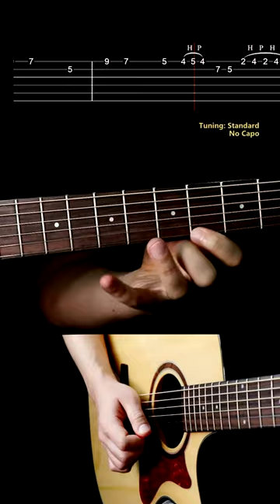Spring | Vivaldi's Four Seasons